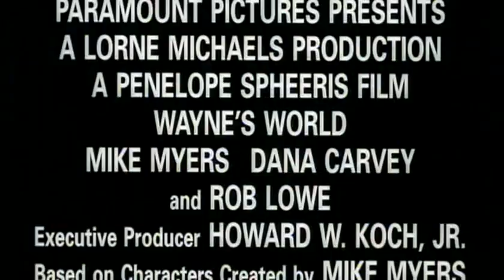Wayne's World (1992) Official Trailer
Wayne's World was released in the United States on February 14, 1992, by Paramount Pictures. A critical and commercial success, it was the tenth-highest-grossing film of 1992 and remains the highest-grossing film based on a Saturday Night Live sketch. A sequel, Wayne's World 2, was released the following year.